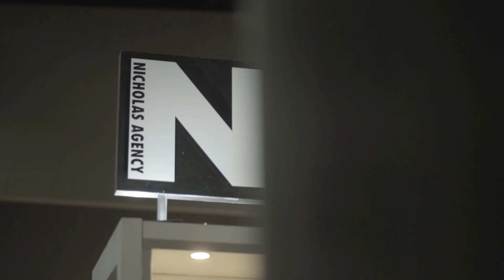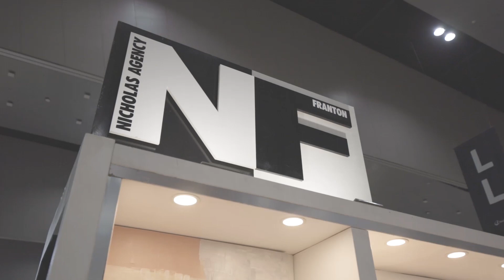The Faces Of Reed Gift Fairs x Nicholas Agency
Meet Nicholas Agency who have created a family business that Reed Gift Fairs have been privvy to supporting for many many years. Learn why it's important to participate in trade events.